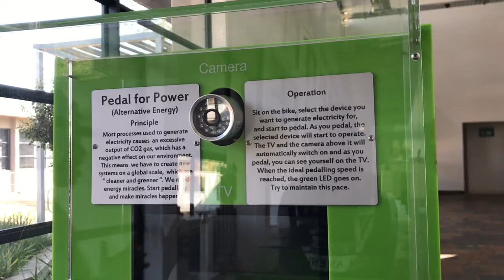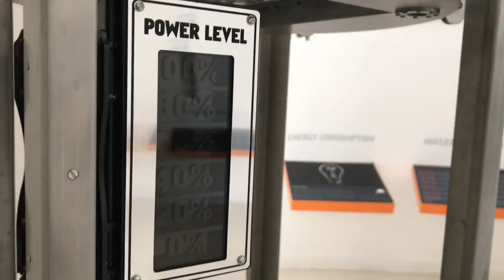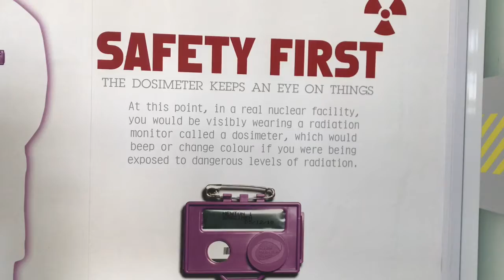Debating South Africa's Energy Mix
In this video we tackle one of the key challenges facing Africa: ensuring access to clean and reliable energy.

South Africa depends heavily on coal to meet its energy demands. However given the environmental and health impacts associated with the burning of fossils fuels, this video considers alternative sources of energy such as solar and nuclear power.